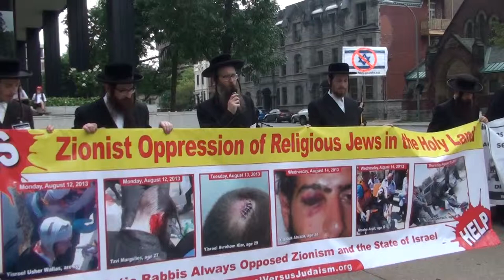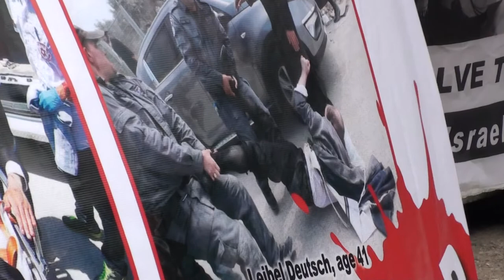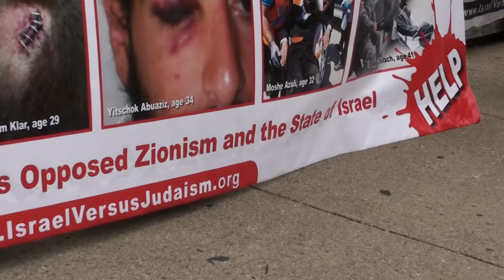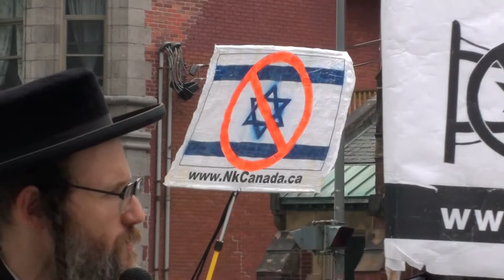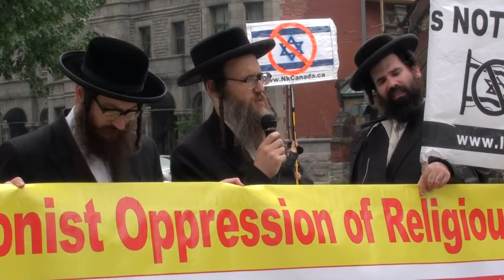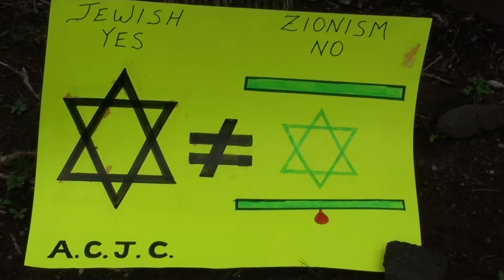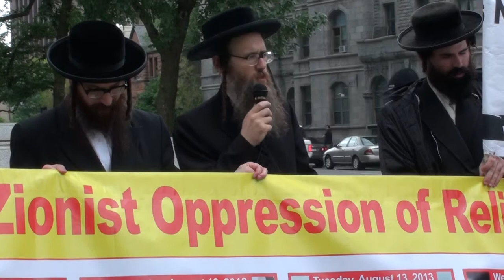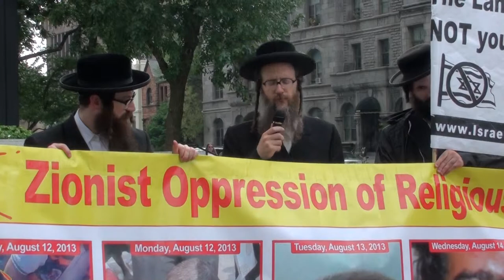2/3 Neturei Karta @ Israel Consulate Montréal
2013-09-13